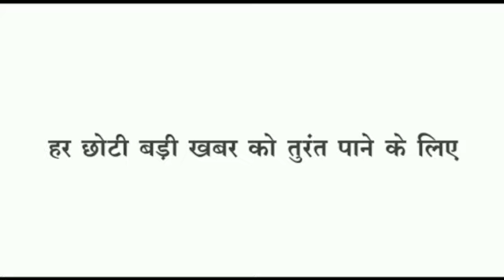Pati - अज्ञात वाहन ने बाइक को मारी टक्कर लोगों की उमड़ी भीड़